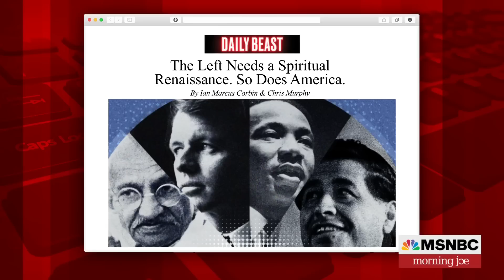Senator stresses need for spiritual discussion in political dialogue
Sen. Chris Murphy, D-Conn., discusses his new Daily Beast column on why he says the left, and the country, needs a spiritual renaissance.